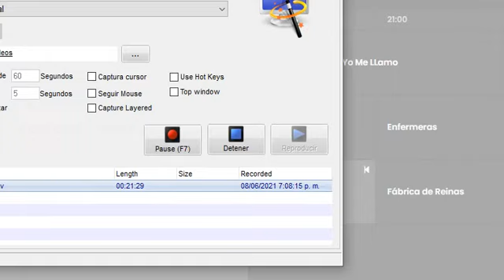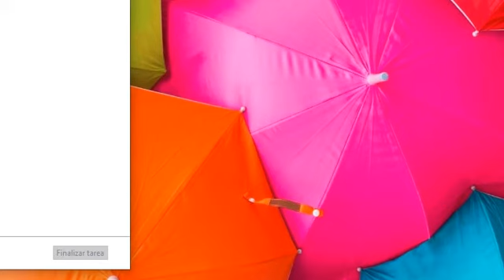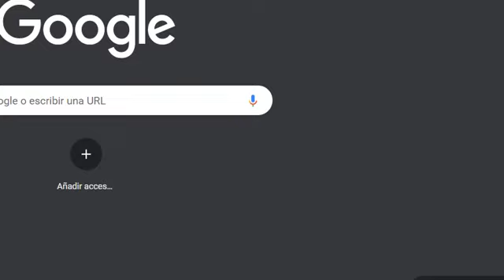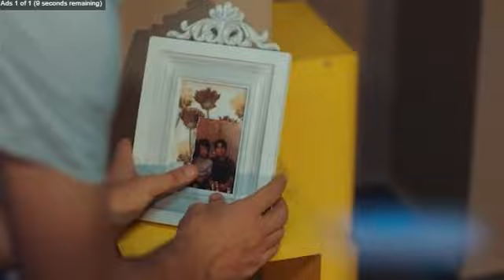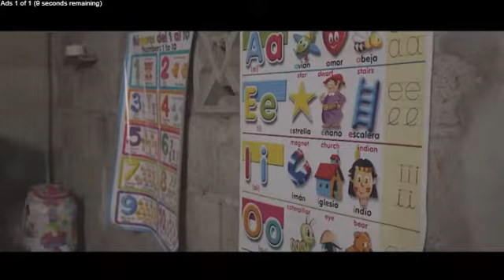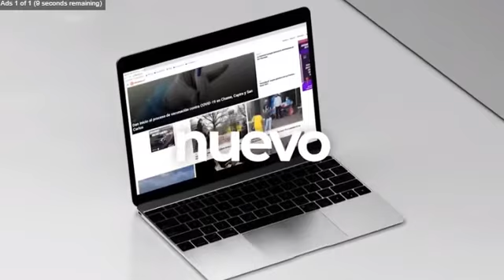Tauro FC 0 Plaza Amador 0 Fecha 1 I LPF Clausura 2021